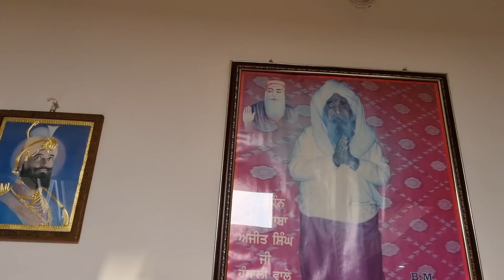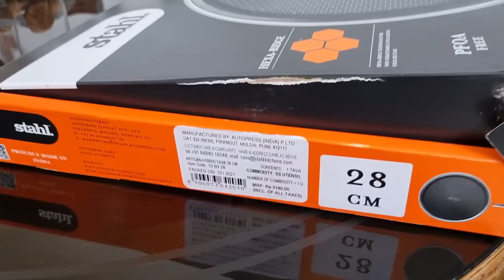Congrats 🥰ਜਾਨ ਤੋਂ ਪਿਆਰੀ ਨਣਦ ਮੇਰੀ💞ਨਣਦੋਈਆ ਮੇਰਾ ਡੀ.ਸੀ ਲੱਗਿਆ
🛒 To purchase suits from my boutique,